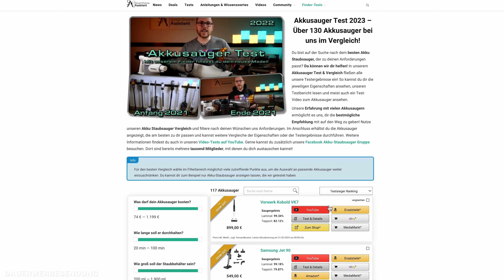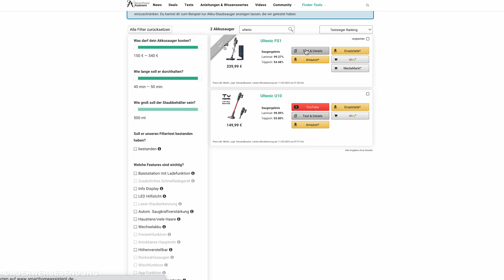Ultenic FS1 im Test - Der günstigste Akkusauger mit Absaugstation als Samsung Bespoke Jet Killer?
Nach vielen bereits von uns getesteten Akku-Staubsaugern, muss sich nun der Ultenic FS1 den von uns gestellten Herausforderungen unterziehen. Wie er abschneidet? Das erfährst du in diesem ausführlichen Test! Hier übrigens noch unser Tool, das dir bei der Akku-Staubsauger Suche hilft: 🔍 Der Akku-Sauger Finder

▬   Unser Equipment  ▬▬▬▬▬▬▬▬
🛒 Der Großteil unseres Studio- & Arbeitsequipments

00:00 🔗 Einleitung
00:19 🔗 Das Produkt im Detail
04:04 🔗 Die Reinigungsleistung
06:51 🔗 Die Handhabung
09:34 🔗 Meine Meinung

▬   Hinweise   ▬▬▬▬▬▬▬▬▬▬▬
An dieser Stelle möchte ich mich auch bei Ultenic für die Bereitstellung des Testgerätes bedanken!